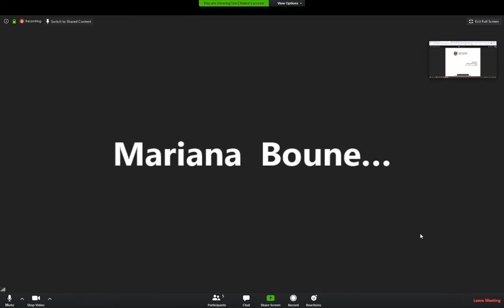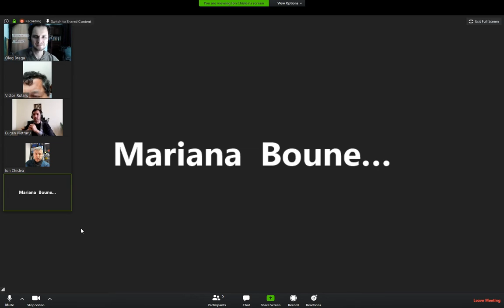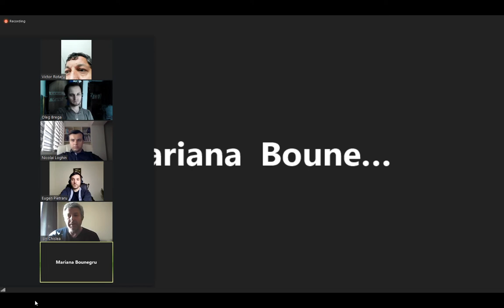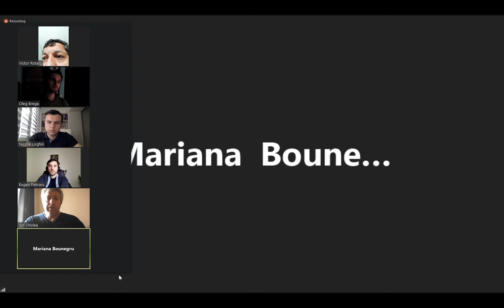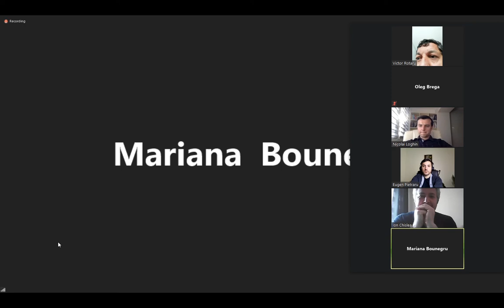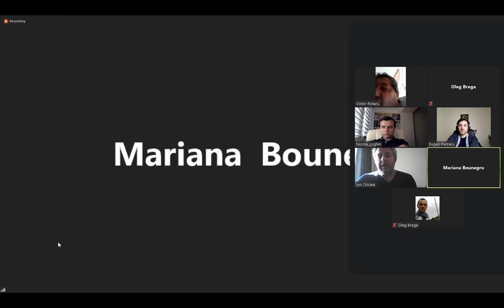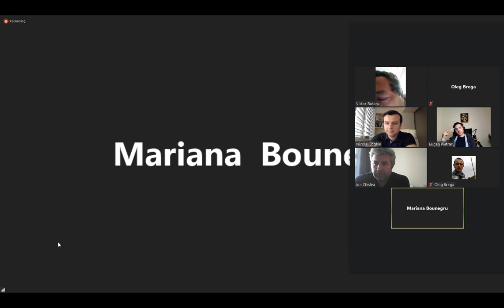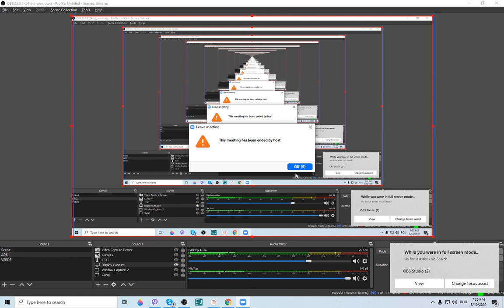Prezentare publică a Strategiei de dezvoltare a comunei Pepeni - Curaj.TV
Asociația Băștinașilor și Primăria comunei Pepeni au inițiat discutarea publică a proiectului de Strategie de dezvoltare pe următorii 5 ani.